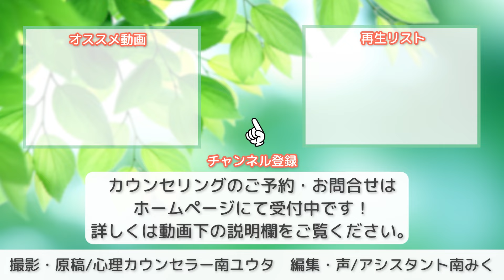【頑張りすぎる・完璧主義】「頑張りを止められない」苦しい心のケア方法【心理カウンセラー・南ユウタ】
【全国対応🌱オンラインカウンセリング】

🌱ビデオ通話（Skype・zoom）または、電話（ライン電話・携帯、固定電話の音声通話）にて、オンラインカウンセリング可能です。
大阪府・東京都・広島県・埼玉県・神奈川県・沖縄県...他、全国からご利用いただいております。

※対面カウンセリング、メール相談は行っておりません。
▼目次
00:00 動画開始
00:11はじめに
01:10 「もっと努力しなきゃ」と思っている人によくある口癖６選
02:20 何から守ってくれているのか
06:22 ３つのデメリット
08:41 解決策
09:56 南ユウタのエピソード
14:58 さいごに
■心理カウンセラー南ユウタ公式メルマガ
こころに安心基地を
自分に共感と寄り添いを
他者との間に愛と赦しを。
自分と他者と向き合い、自由で幸せになる。

人の目が気になり自信が持てない、アダルトチルドレン・HSP・愛着障害・トラウマ・不登校・低い自己肯定感・対人恐怖なら、兵庫県尼崎市の尼崎カウンセリング研究所（現在は大阪府へ移転）所長：心理カウンセラー南ユウタにご相談ください(^ ^)

アダルトチルドレンや愛着障害のあなたへ -本当に自分を大切にしていますか？-

【アダルトチルドレン】"弱い自分でいること"を選んでしまう方は必見！見捨てられビリーフと依存する防衛

アダルトチルドレン・愛着障がいがカウンセリングで良くならない原因

▼使用曲・効果音・画像
Dan Lebowitz：Cliffsides

▼動画制作
原稿・撮影：心理カウンセラー南ユウタ
編集・サムネイル：アシスタント南みく（妹）